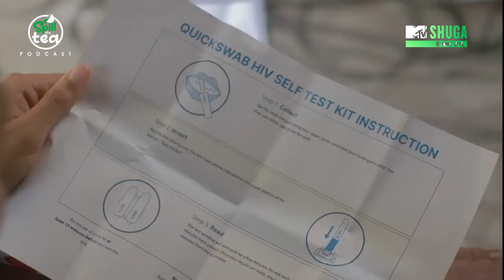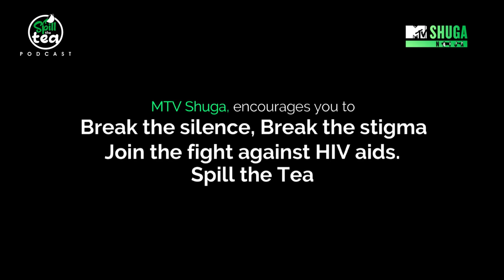MTV Shuga Naija S5: Spill The Tea Podcast Episode 1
In this week's episode of MTV Shuga Naija S5 SpillTheTea podcast, our guest Harmony, lays it all out on the table, stressing the importance of taking charge of your sexual health. If you're sexually active with someone carrying the virus, getting tested for HIV is the key! He also beautifully highlights the strength of having a supportive circle of loved ones who'll stand by your side through thick and thin, no matter what the test results reveal.

And did you catch the incredible Susan in the premiere episode? Our guest couldn't help but shower praises for her outstanding performance! Get ready for a rollercoaster of emotions as we gear up for more heart-touching episodes to come.

Let's break the stigma, open up dialogues, and make a difference in the fight against HIV/AIDS. Remember, knowledge is power!